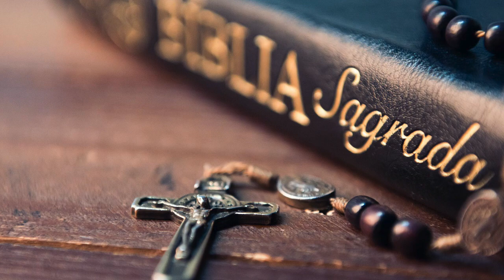Salmo 118 - Como é doce ao paladar vossa palavra, ó Senhor!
R. Como é doce ao paladar vossa palavra, ó Senhor!

— Seguindo vossa lei me rejubilo muito mais do que em todas as riquezas. R.

— Minha alegria é a vossa Aliança, meus conselheiros são os vossos mandamentos. R.

— A lei de vossa boca, para mim, vale mais do que milhões em ouro e prata. R.

— Como é doce ao paladar vossa palavra, muito mais doce do que o mel na minha boca! R.

— Vossa palavra é minha herança para sempre, porque ela é que me alegra o coração! R.

— Abro a boca e aspiro largamente, pois estou ávido de vossos mandamentos. R.